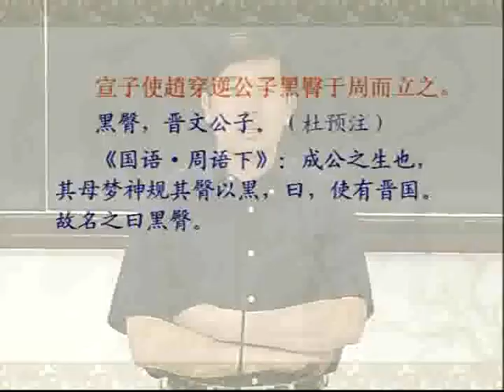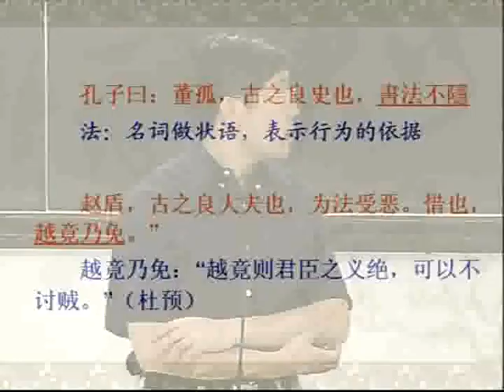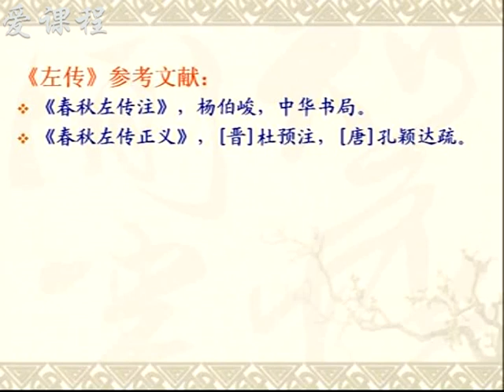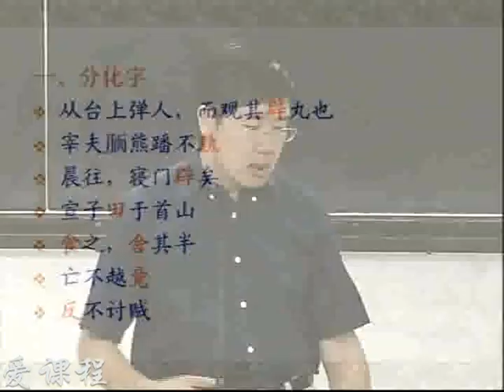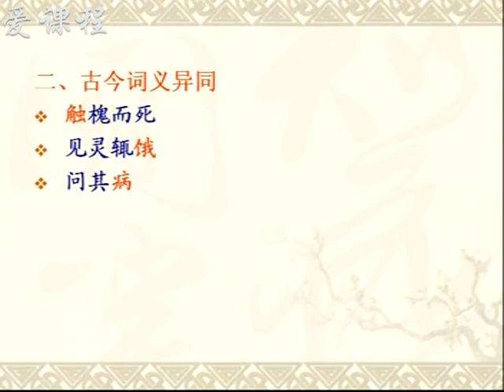32 教学录像 晋灵公不君 齐元涛 3 北京师范大学 古代汉语